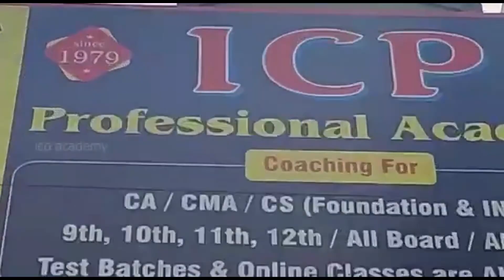Ledger easily method